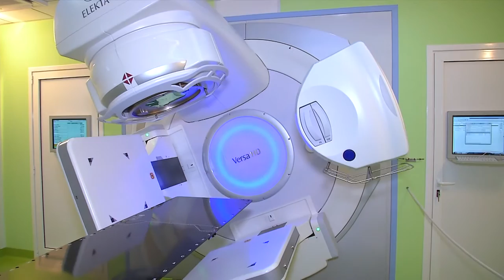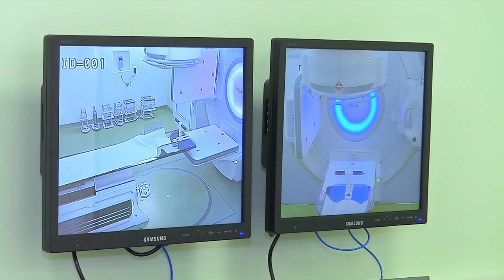Acceleratore lineare_Lecce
E' la Radioterapia Oncologica dell'ospedale Vito Fazzi di Lecce, diretta dal dottor Mario Santantonio, ad ospitare un nuovo acceleratore lineare Versa HD di ultima generazione.
Servizio a cura di Roberto Sibilano, Micaela Abbinante e Sonia Giausa.